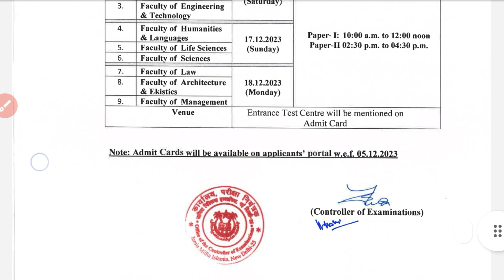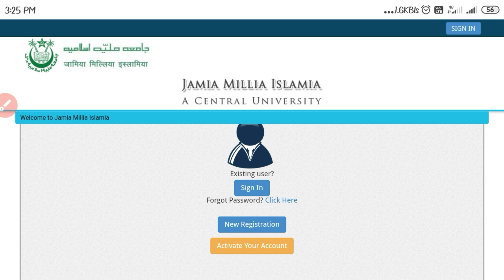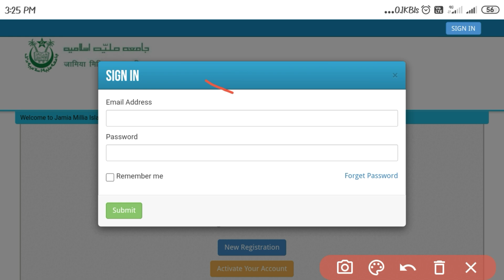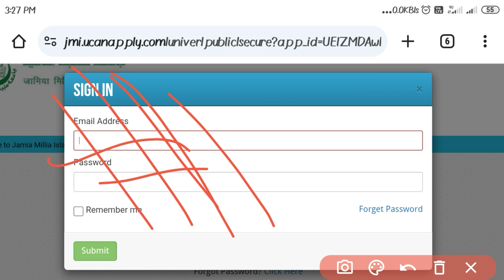Jamia Admit Card Download 🔴PhD Admission Notification 2023 jamia phd #2023 #2024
Admission Notification